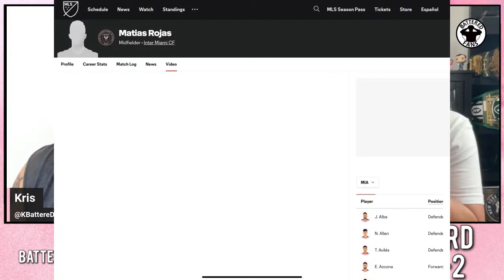Is It MLS Cup Or Bust For Inter Miami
Out of the CCC, is it MLS Cup or bust for Messi and the Herons? We discuss on this episode of Battered Herons